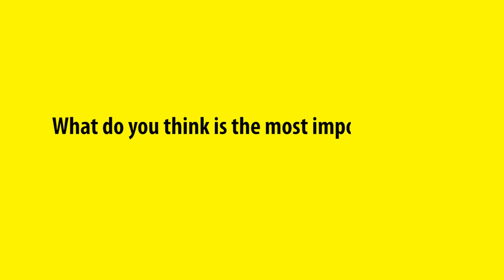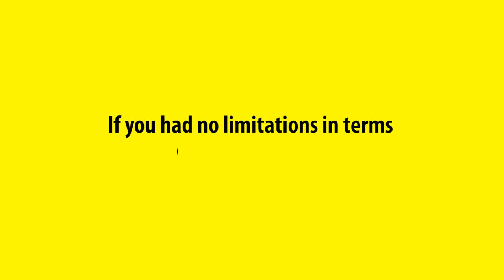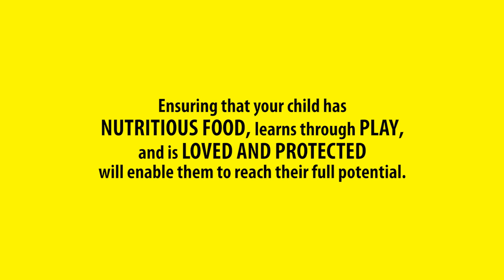Parenting in Sri Lanka: A Social Experiment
This Parenting Month, we stepped onto the streets of Colombo to speak to parents of various backgrounds about their parenting practices. Here's what we found out.